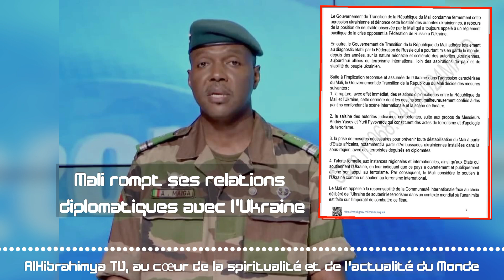Mali Rompt Ses Relations Diplomatiques avec l'Ukraine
Dans cette vidéo, nous vous informons sur la récente décision du gouvernement malien de rompre ses relations diplomatiques avec l'Ukraine. Le porte-parole du gouvernement, le colonel Abdoulaye Maïga, a annoncé cette décision historique, expliquant que l'Ukraine a été impliquée dans une agression caractérisée contre le Mali. Découvrez les mesures prises par le gouvernement malien pour protéger la nation et prévenir toute déstabilisation.

Al Hibrahimya TV, la première chaîne francophone de la Fayda Tijaniyya, vous apporte les dernières nouvelles et analyses.

 sur Al𝐇𝐢𝐛𝐫𝐚𝐡𝐢𝐦𝐲𝐚 𝐓𝐕, la première chaîne francophone de la Fayda Tijaniyya ! Une chaîne au cœur de la spiritualité et de l'actualité du monde.
Fidèles à notre devise "La Télé des valeurs", nous nous engageons à offrir des programmes qui nourrissent l'esprit et élèvent l'âme.
Al𝐇𝐢𝐛𝐫𝐚𝐡𝐢𝐦𝐲𝐚 𝐓𝐕 aspire à être bien plus qu'un simple média de la Fayda. Nous avons pour mission de promouvoir des valeurs universelles telles que la paix, la compassion et la justice, en nous appuyant sur les enseignements spirituels de Baye Niass et en abordant les enjeux actuels avec une perspective éclairée.
Soutenez AlHibrahimya TV, la première chaîne francophone de la Fayda Tijaniyya, une chaîne créée par un simple disciple de Baye Niass dans le but de servir son maître, Mawlana Cheikh Ibrahima NiASS. Votre soutien matériel comme immatériel est souhaitable pour des contenus en bonne qualité.
Rejoignez-nous sur nos plateformes pour découvrir des contenus authentiques et significatifs. Ensemble, construisons un monde guidé par la spiritualité et les valeurs humaines.

🄳🄸🄴🅄🅁🄸 🄳🄸🄴🅄🄵🄵é 🄱🄰🅈🄴 🄽🄸🄰🅂🅂